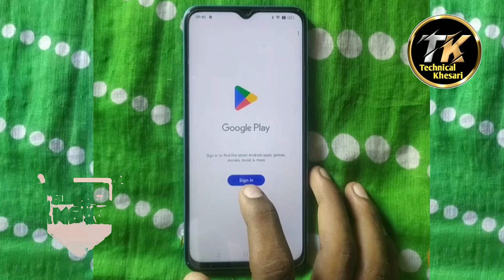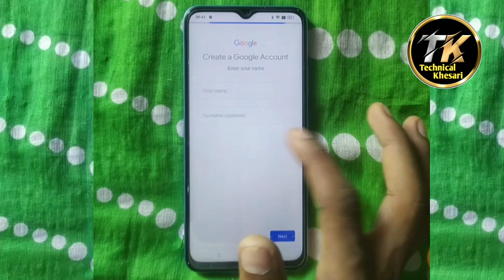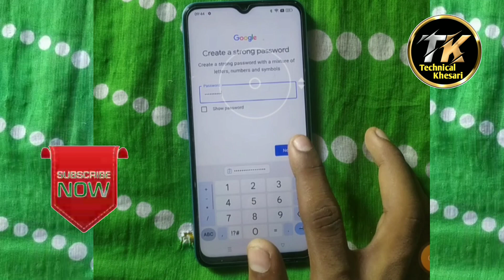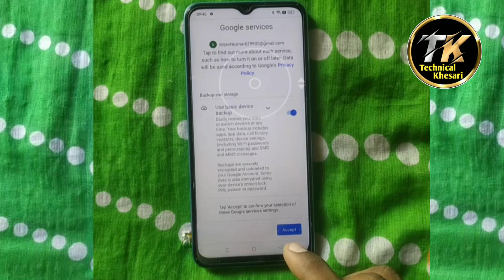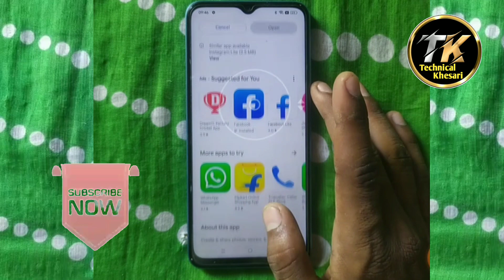play Store ki I'd kaise banaye !! how to create Google play store !! play store kaise banaye 👍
is video me hum ye bataye hai ki Play Store account kaise banya jata hai

your queries !!
how to create play store account
how to create play store app
how to create google play store account
how to create google play store account in telugu
how to create google play store account malayalam
how to create google play store account in tamil
how to create google play store account in laptop
how to create google play store
account in kannada how to create developer account in
parent email or phone number
play store ki id kaise banaye password bhul gaya
play store setting
play store ki id kaise delete kare
play store password change
play store ka password kaise pata kare
play store id kaise banaye oppo
how to create play store account in kannada
how to create play store app in telugu